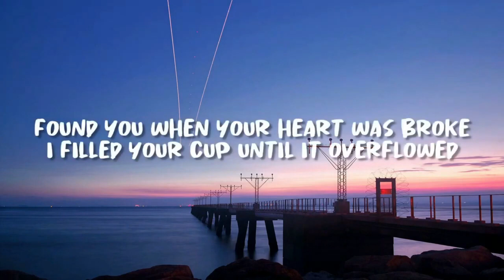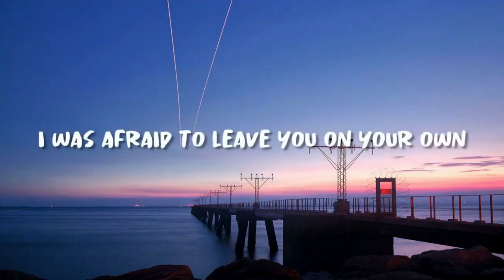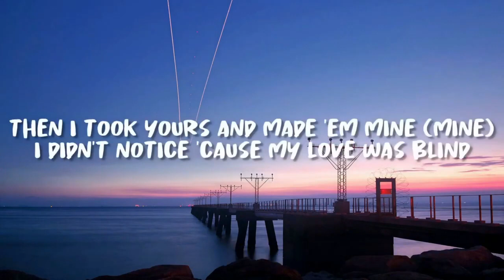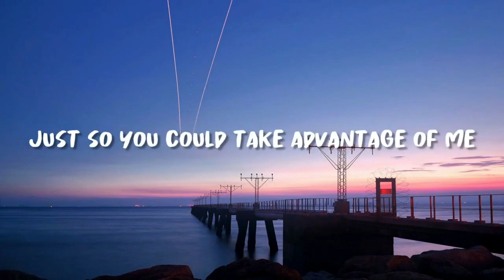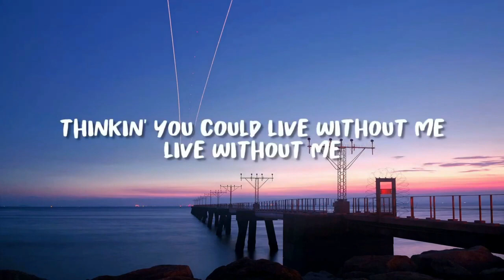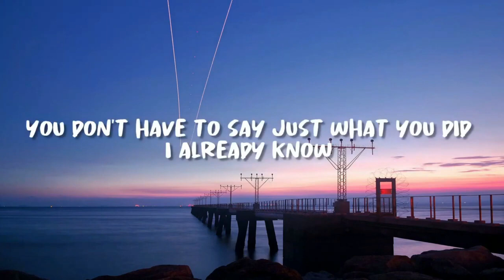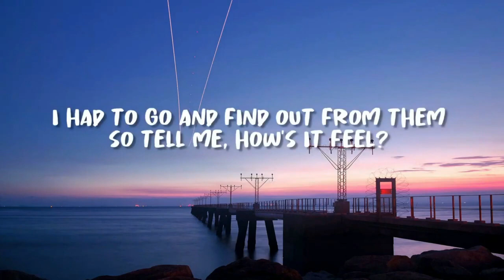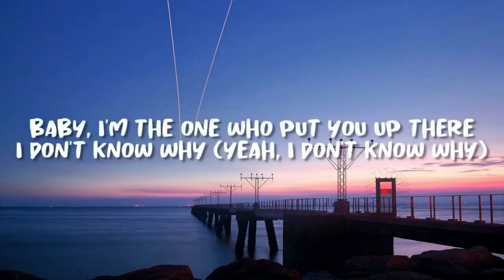Halsey - Without Me (Lyrics)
And if they laugh, then f*** 'em all (all)